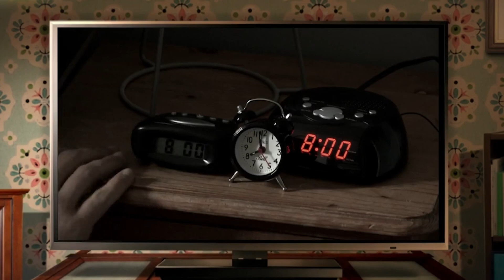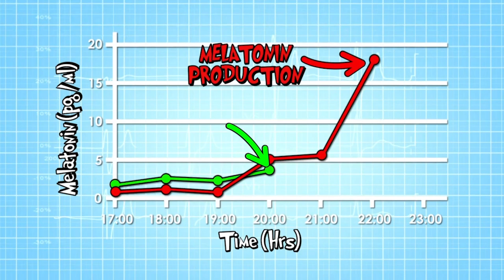How Important is Sleep? 💤 | Science for Kids | Operation Ouch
What happens to our bodies if we don't get a good night's sleep?